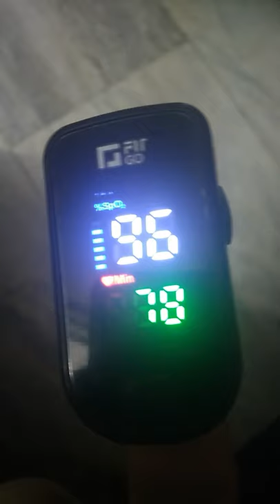oxymeter measure your body oxygen level | oximeter | corona virus test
corona virus test

average body oxygen should  between 90  ~ 100
below 90 it's risky